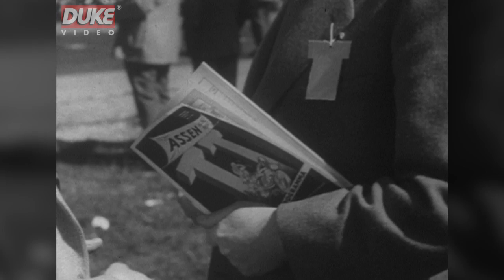Ken Kavanagh at the Dutch TT 1954 | 250cc Guzzi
Australian motorcycle legend Ken Kavanagh, passed away on Tuesday at the age of 96.

Ken began his career as a factory Norton rider in 1952, becoming the first Australian to win a world championship 500cc Grand Prix with victory at the 1953 Ulster GP, finishing fourth overall in that year’s 500cc championship.

In 1956, he became a member of Moto Guzzi’s factory team, winning the 350cc Junior TT as the first Australian to win at the Isle of Man races.

In this archive tribute clip we head back to the 1954 Dutch TT race where Ken finished in fourth place. May he ride in peace.